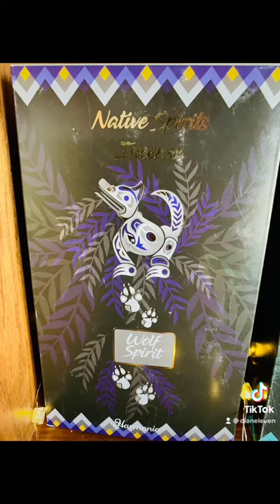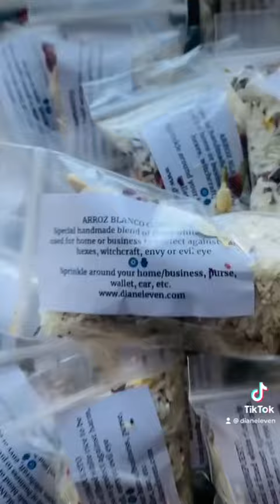Handmade healing Oils!

🪶🪬Ordained Minister
🪶 🪬 Limpias/Cleansings
🪶🪬 Trabajos Spiritual/Spiritual Work
🪶🪬Velas Compuestos/Fixed Candles
🪶🪬Medium 46 years
🪶🪬Psychic 46 years
🪶🪬Curandera Azteca
🪶🪬Life Coach for Adults & Teens
🪶🪬Mariage/Couples Coach
🪶🪬Energy Healer
🪶🪬Emotional & Physical Receptive Empath
🪶🪬Reiki Master
🪶 🪬Advanced Theta-Healer
🪶🪬Advanced Crystal Healer
🪶🪬Copper Pyramid Healing
🪶🪬Licensed Cupping Specialist